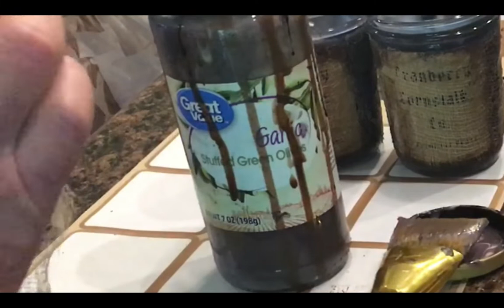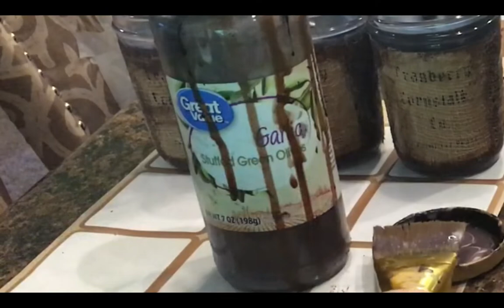Pouring Soy Primitive Decor jar candles and making an Americana Drum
Another week in the Cranberry Cornstalk Studio. Preparing for Primitive Folk Art and Craft Festivals. Pouring and making soy blackened wax jar candles. Crafting an Americana Drum DIY tutorial.